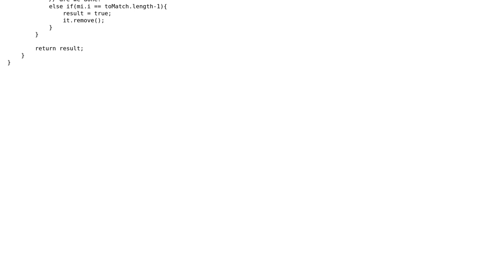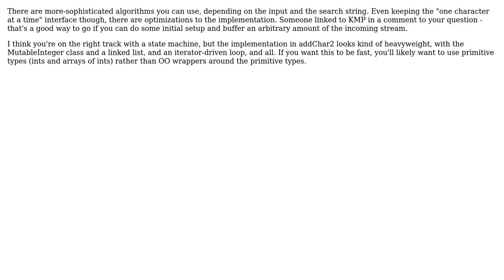Implementing a fast 'split' function on a stream of characters in Java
With thanks & praise to God, and with thanks to the many people who have made this project possible! | Content (except music & images) licensed under CC BY-SA | Music | Images & others | With thanks to user spinning_plate user Quill user Mark Bessey and the Stack Exchange Network Trademarks are property of their respective owners. You are responsible for your own actions.